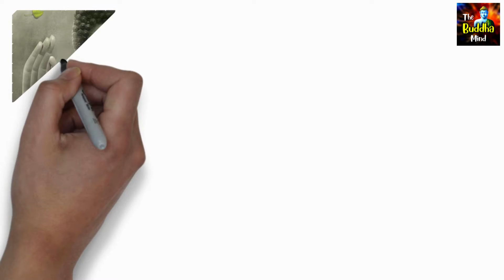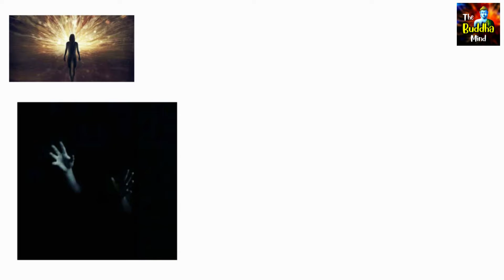जानिए बौद्ध दर्शन के 3 मूल सिद्धांत / the buddha mind